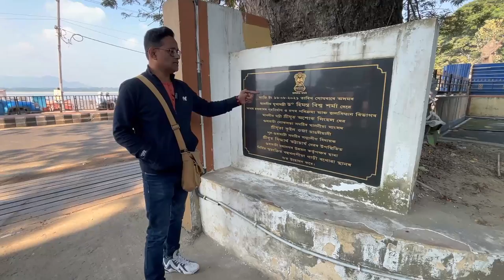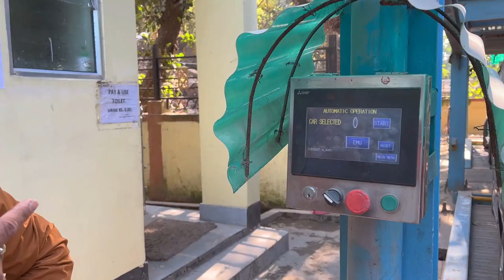Automated Car Parking System / Multilevel Car Parking / Fancy Bazar Guwahati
A unique and interesting computer operated car parking at the heart of Guwahati in the first time in Northeast India must watch the video once, hope you will love it.

Take care of yourself well
May God Bless You All & Thank you so very much for your love, care and support. Looking forward to hear you in the long run.